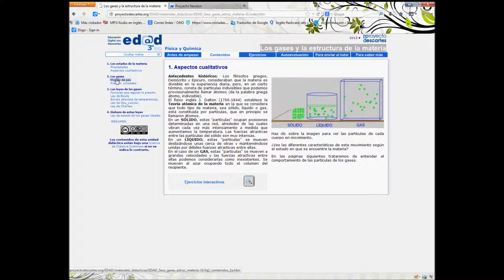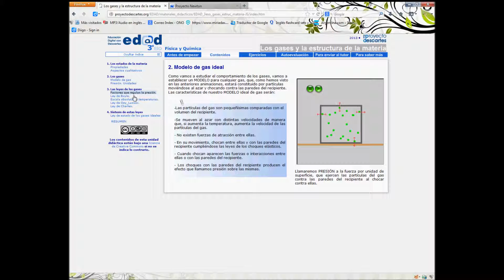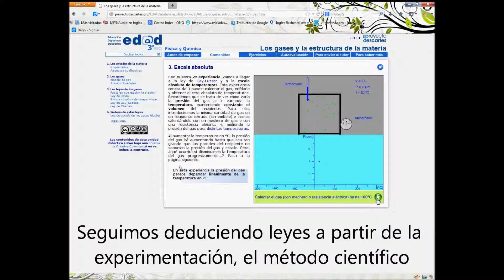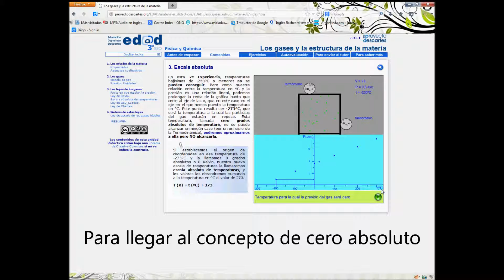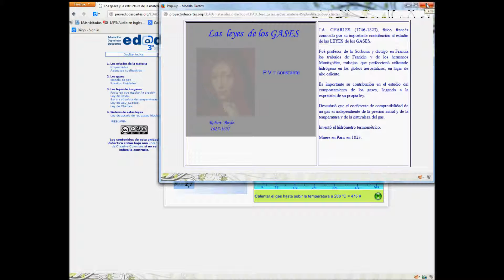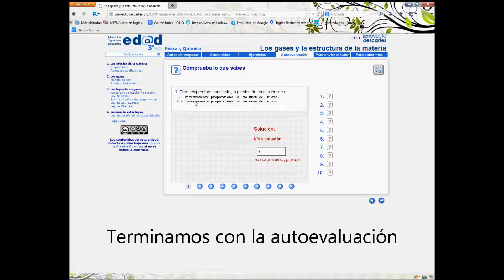Los gases y la estructura de la materia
Se trata de un tema que no es nada intuitivo para los alumnos por lo que se hace necesario el apoyo de animaciones, escenas interactivas y aplicaciones directas de lo explicado.

Como no solemos disponer de los materiales de laboratorio necesarios para realizar los experimentos con los que obtener los datos necesarios para estudiar con exactitud las relaciones entre variables, la utilización de animaciones y escenas también nos va ayudar a obtener los valores necesarios para realizar las gráficas que nos llevarán a encontrar las leyes que buscamos.

La unidad, al igual que todas las del proyecto ed@d, dispone de contenidos, ejercicios y autoevaluación. Ésto nos a permitir trabajar la unidad con los alumnos como forma de estudiar el tema o como refuerzo y ampliación. Al estar diseñada para que se trabaje de forma autónoma el podremos trabajar a distintos niveles apoyando más a los alumnos que más lo necesiten.